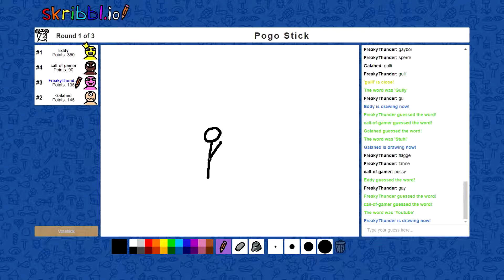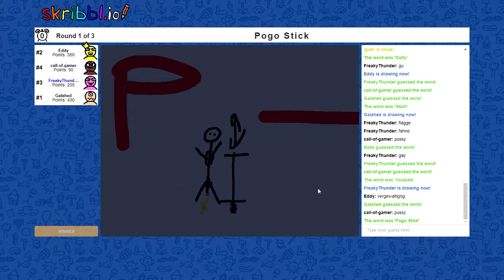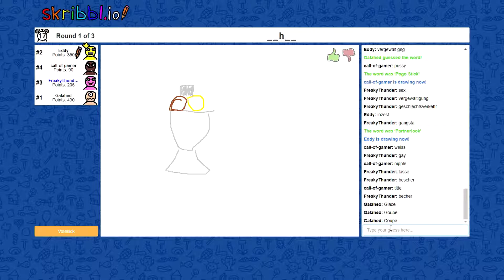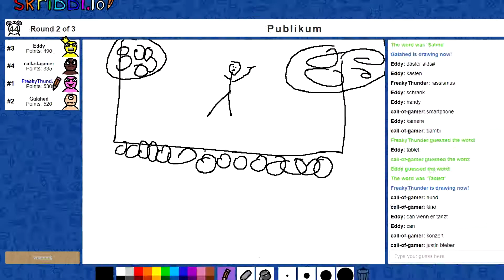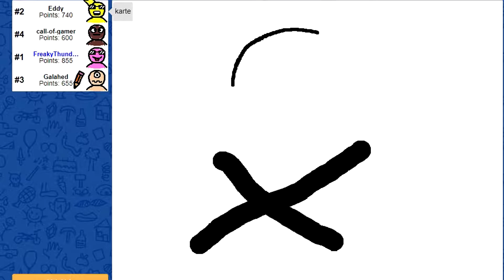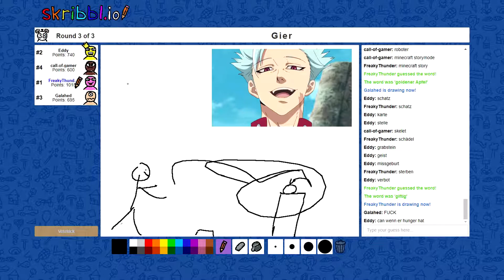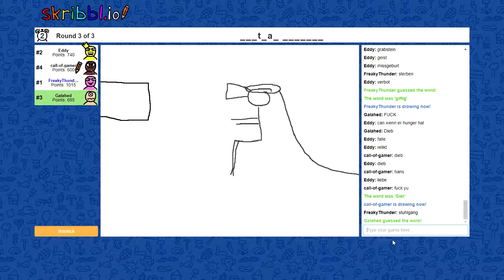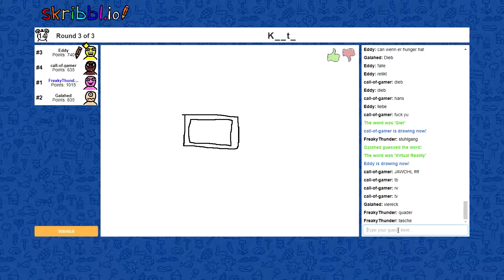Degenerierte Zeichnungen - Skribble.io - CP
Dir gefällt unser Video? Schau auf unserer Homepage oder sogar auf unserem Teamspeak vorbei ;)
Alle links findest du weiter unten, wenn du auf "Mehr anzeigen" klickst.

Schaut bei Playmaker4K vorbei!!!

Teamspeak Server IP:
chaosplayer.de

Ihr sucht Super Günstige Spiele und findet Steam, Origin und Co. zu Teuer?

Kauft euch über diesen Link und unterstützt uns.